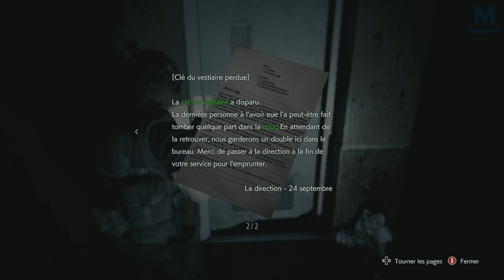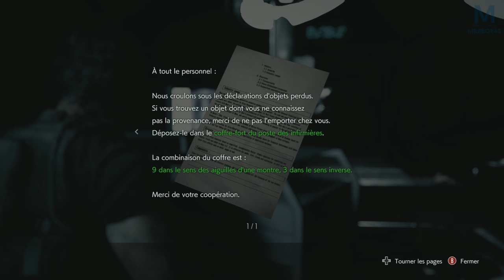RESIDENT EVIL 3 : ON RETROUVE BARD | Episode 8